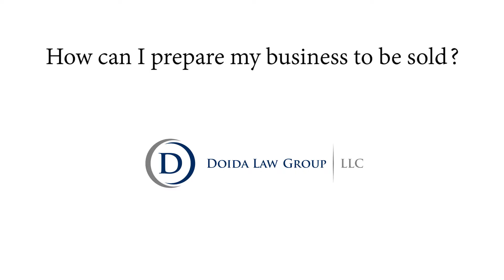How can I prepare my business to be sold?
Selling your business is much like selling your house. You need to have it in good clean order and ready for the buyer to take ownership of it. Things like getting your financial statements cleaned up before the buyer starts investigating are helpful. Also, having well documented policies, procedures and systems that will help transition the business from the existing owner to the new owner are extremely helpful and provide a lot of value.

Finally, having all of your documents in well organized order so that the buyer can really have an efficient diligent process before they are ready to buy.